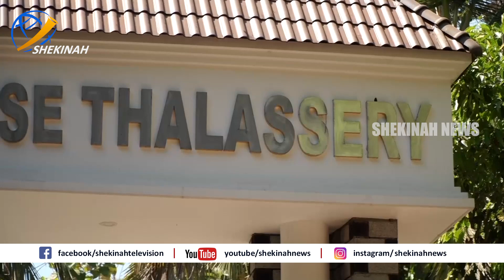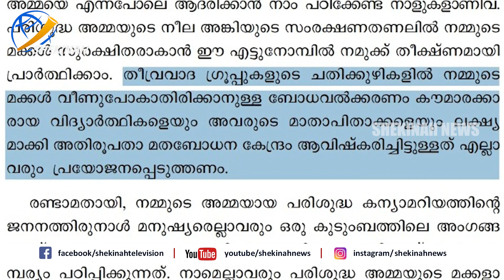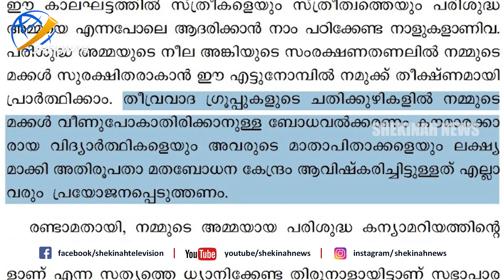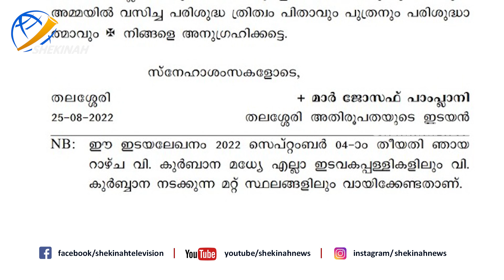തലശ്ശേരി അതിരൂപത വീണ്ടും കോട്ടുവായിട്ടു. കണക്കുകളുമുണ്ട്. അബ്ദുള്ള ഫാൻസ് പ്രതികരിക്കുന്നില്ലേ?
Mar Joseph Pamplany | O Abdulla  | Thalasseri Archdiocese |

Idukki Vision  Channel No:51
Bhoomika :52
Malanad Vision  :56